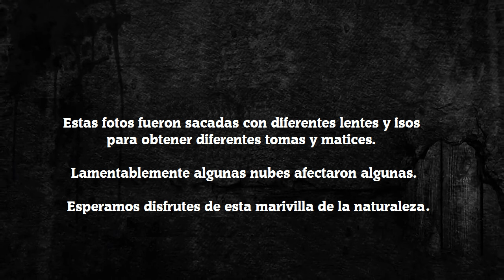Eclipse de Luna y Luna Roja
Un fenómeno que no se repetirá hasta 2033.
Esta noche, a partir de las 22:07, se podrá percibir a simple vista el eclipse total de Luna: un fenómeno de por sí maravilloso, pero que en esta ocasión estará asociado a otro aún más extraordinario: la denominada “Súper Luna”.
Si bien (astronómicamente hablando) el eclipse comenzará a las 21:12 horas, momento en el que la Luna ingresará en la penumbra terrestre, no será sino hasta las 22:07 que la Luna ingresará en la sombra proyectada por la Tierra, por lo que la superficie del satélite comenzará a ser invadida por una mancha oscura.

Durante el oscurecimiento del eclipse total (cuando la Luna está por completo dentro del cono de sombra de la Tierra) el satélite no desaparecerá de la visión, sino que presentará una coloración rojiza típica de esta etapa, el período más llamativo del fenómeno.

Sangre en la luna.

El fenómeno, como se ha dicho, coincide con otro igualmente curioso: la llamada “Súper Luna”, en el cual una luna llena se encuentra a no más de un 10% de su punto más cercano a la Tierra. En tales casos, se la suele apreciar más grande y más brillante de lo normal. En concreto, se verá un 14% más grande y un 30% más brillante que la Luna llena normal.
Las dos situaciones no se volverán a dar juntas hasta dentro de 18 años, en 2033, según la NASA.

Mientras que para los amantes de la astronomía esto es solo un espectáculo visual, para los expertos de la NASA es un pequeño dolor de cabeza. Temen que la falta de luz solar pueda dejar sin energía una de sus naves espaciales más importantes: el Lunar Reconnaissance Orbiter, que explora el satélite terrestre.